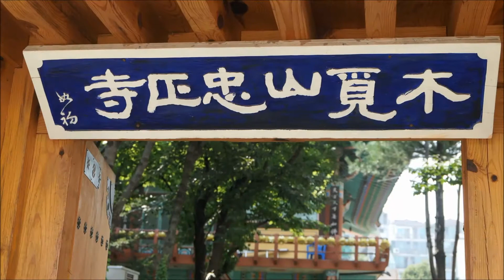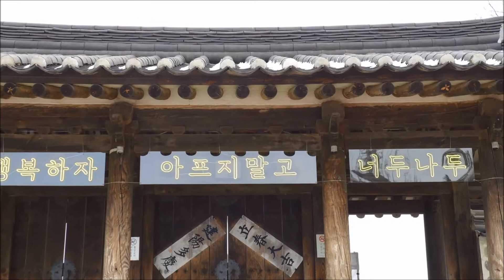건강한 취미로 걷고 사진 찍기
남산골 한옥마을
■서울의 상징인 남산은 옛 이름을 목멱산이라고 하였으며, 도성의 남쪽에 있어 남산으로 불리어 왔습니다.
■서울시 민속자료 한옥 다섯 채를 이전, 복원하고 이 한옥에 살았던 사람들의 신분 성격에 걸맞은 가구 등을 배치하여 선조들의 삶을 재조명하였습니다.
▪삼각동 도편수(都片手) 이승업(李承業) ▪삼청동 오위장(五衛將) 김춘영(金春營)
▪관훈동 민씨(閔氏) ▪제기동 해풍부원군(海豊府院君) 윤택영(尹澤榮) ▪옥인동 윤씨(尹氏)
■서울 정도(定都) 600년을 기념하는 타임캡슐을 1994년 11월 29일 매설하여 서울의 도시 모습, 시민 생활과 사회문화를 대표하는 각종 문물 600점을 수장함으로써 현시대의 사회상이 400년 이후인 2394년 11월 29일에 후손들에게 공개되도록 하였습니다.